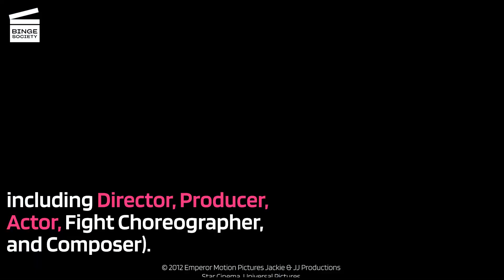By The Numbers: Jackie Chan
Jackie Chan is a true movie legend 😎🤸‍♂️🔥
Enjoy the surprising numbers and facts behind the amazing Jackie Chan! Did you know all these facts??